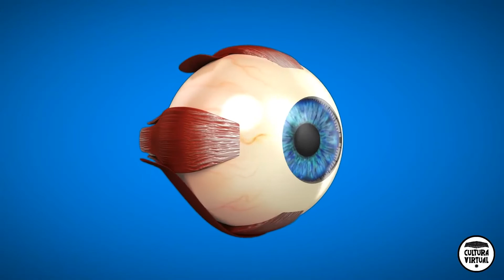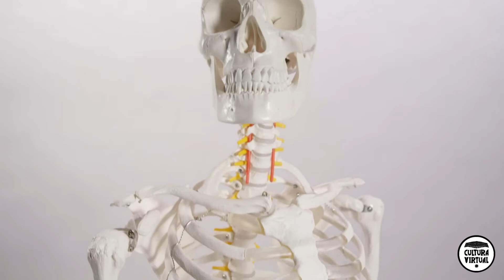Cultura Virtual ICP | Chicle con Las Vecinas de Circo Teatro Bandada | Fundación Corazón Elástico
Cultura Virtual, una iniciativa del Instituto de Cultura Puertorriqueña con el apoyo del National Endowment for the Arts, presenta a Chicle con Eucalipta y Esmeralda, las Vecinas de Circo Teatro Bandada.
Chicle Clown nos lleva a conocer, además,  al país de Argentina, donde también ha tenido la oportunidad de compatir su arte circense.
Cultura Virtual es la modalidad digital del programa institucional Cultura Rodante.